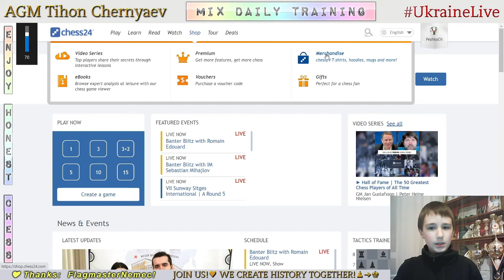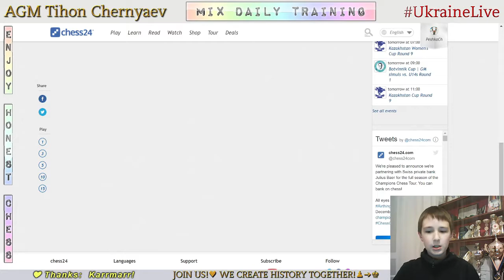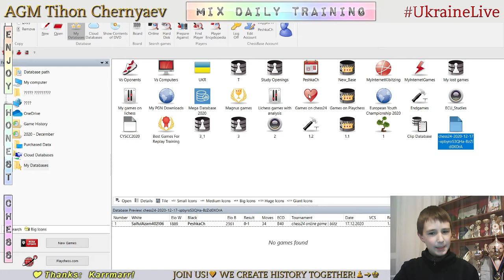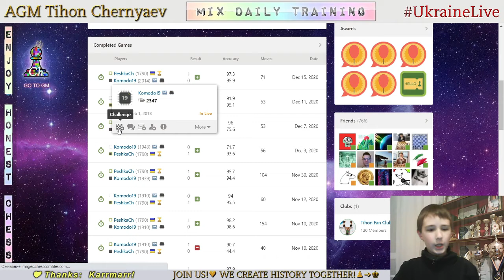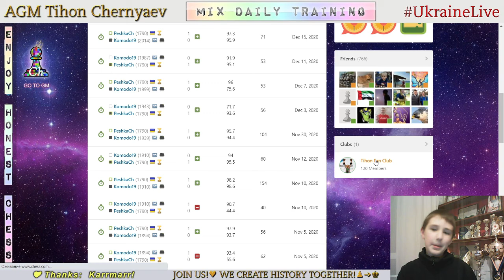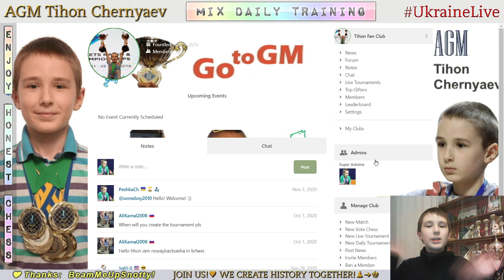Chess prodigy Tykhon. MIX daily training. GO to GM! LiveStream. 17/12/2020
The highlights of the stream:
  1:10 - Game with a live opponent "SaifulAzam402106"
10:14 - Analysis of the game
17:13 - Game with computer Komodo19
25:08 - Puzzles